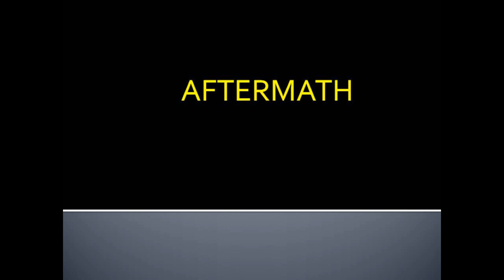BB Gun vs. Crickets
ME and my brother exploding crickets. The Stinger P9 Airsoft by Crossman was painted black but the original was a desert camo.